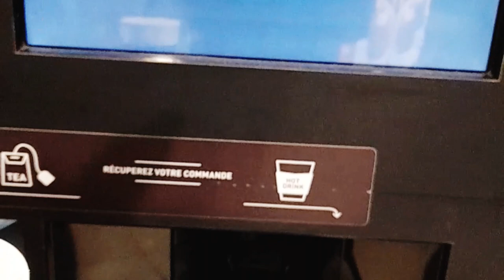My visit in Mediterranean Rochelle Aquarium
In🤩 preity's tiny world you guys will discover various entertaining,  Interesting and informational videos 🥰 so please keep Tunning my channel.